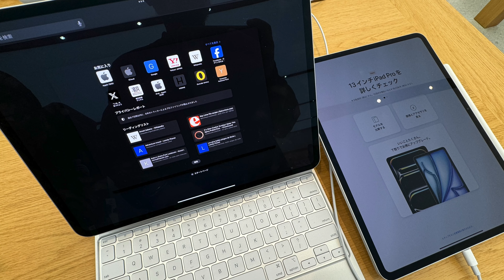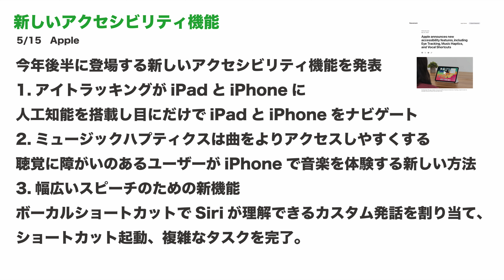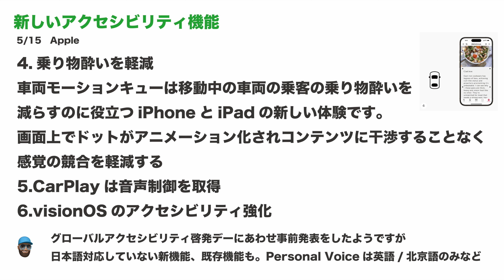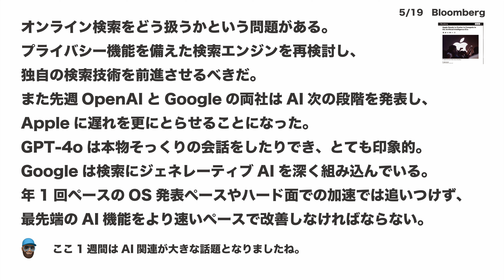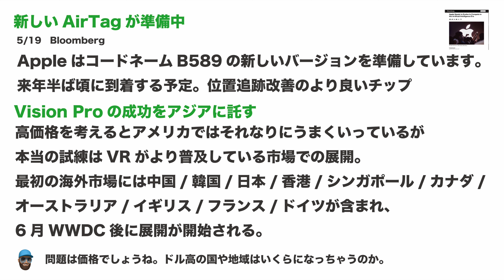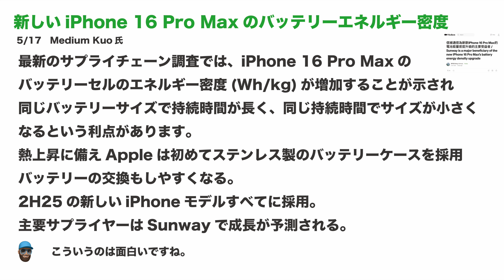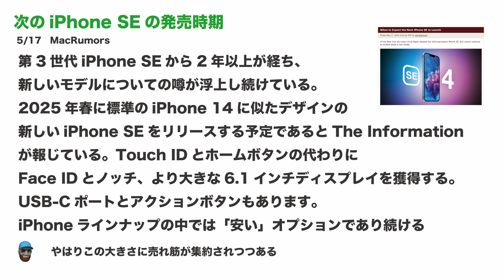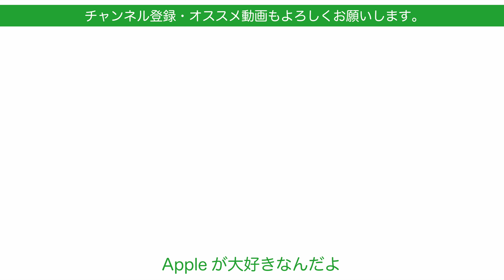【話題過多】M4 Macはいつ？次期iOSのAIの内容は？iPhone16の噂などAppleの1週間：噂とニュースまとめ20240520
週頭恒例のAppleに関するニュースや噂のまとめです。ここ1週間の動きをまとめています。新型iPad Pro/Airが発売されましたが、それ以外にも話題が多く。次期OSのApple独自AI機能の噂や次期iPhone16の噂も出ています。

‹引用・要約させていただいたサイトやソース記事›
かなり端折っているので詳細/ニュアンスなどは元記事をぜひ読んでください。

【デかわいい奴】13インチ新型 iPad Air M2！購入機レビュー・気負いのない実用機に好感！Apple Penci ProもAirで使うとどう？

【今ロマン追う？】黒い新型iPad Pro(M4)購入機レビュー！開封からアプリでの実務処理速度計測・OLED/M4/薄いぞぉ！

【2つの使い心地】新型13”iPad Air(M2）と11”iPad Pro(M4)・購入機レビュー第二弾！その後試したこと・実務の比較：スキャン/描画など

【技あり】ケーブルストラップ付Anker実用価格のモバイルバッテリー新製品・Power Bank (10000mAh, 22.5W) USB PD

【フォルダみたい】iPhone用カードウォレット・MagSafe対応「Folder Pop」CaseologyがAppleファンのロマンをくすぐる

【色々あった】水曜発売新型iPad Pro/Airでその後判明したことなど・Appleの1週間：噂とニュースまとめ20240513

撮影機材